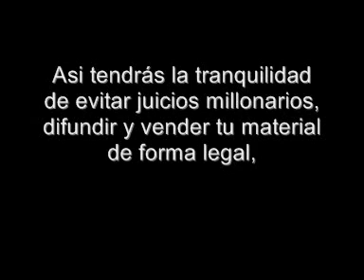Pistas de Tango - Tango Karaoke - HISTORIA DE UN AMOR - Roberto Rial Producciones